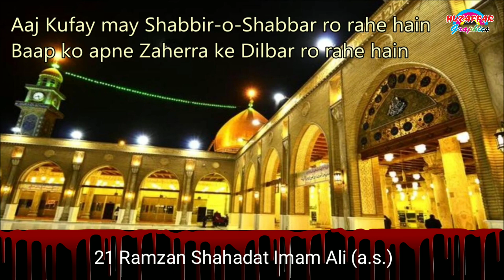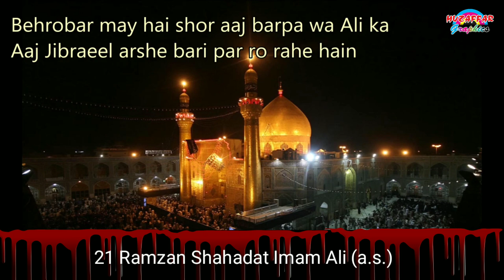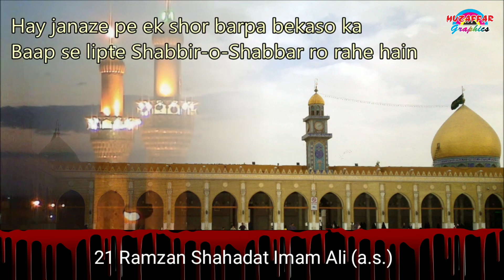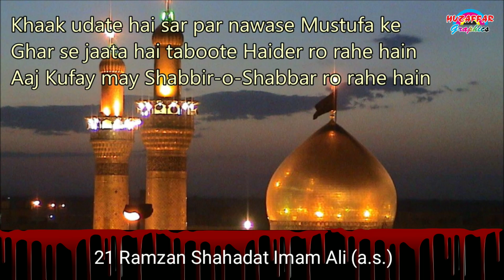Aaj Kufay Men Shabbir-o-Shabbar Ro Rahe Hain | 21 Ramzan Shahadat Maula Ali (a.s.)